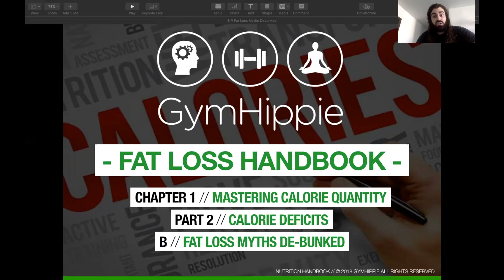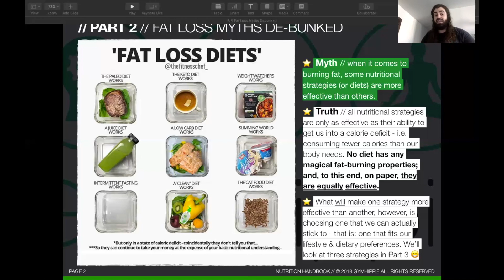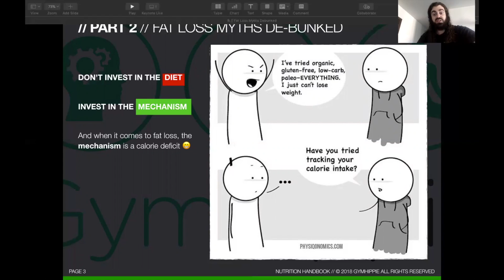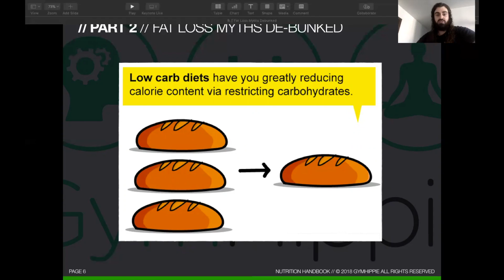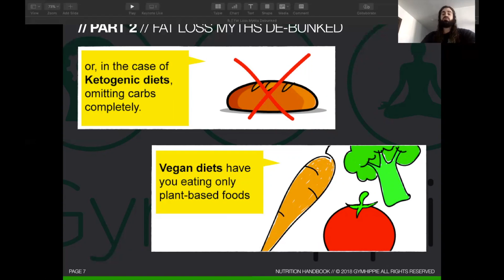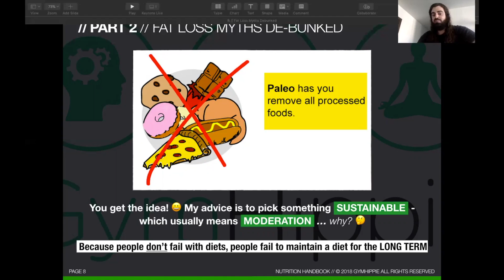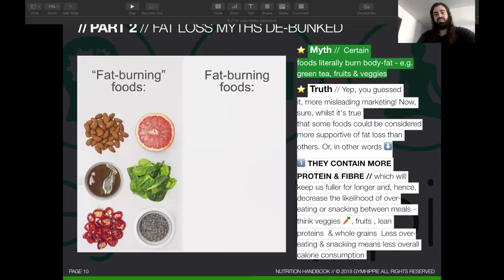Gym Hippie Exclusive: Fat Loss Myths Debunked Pt 1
Buzz Gym Reading PT Luke, Gym Hippie, makes mastering calorie quantity and understanding calorie deficits easy.

Original images belong to:

- Graeme Tomlinson (@thefitnesschef_)
- Aadam Ali (@physiqonomics)
- Sohee Lee (@sohefit)
- Dr Spencer Nadolsky (@DrNadoldky)